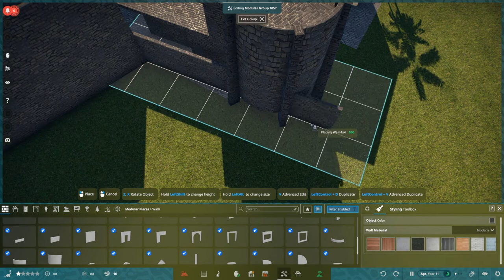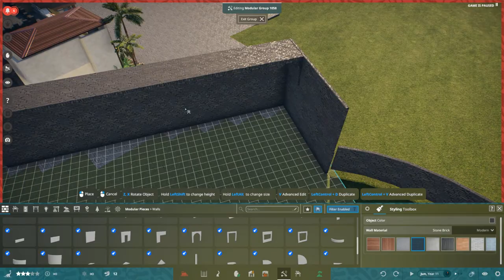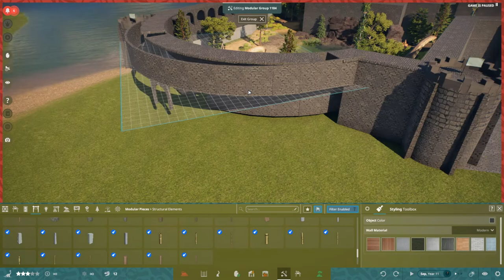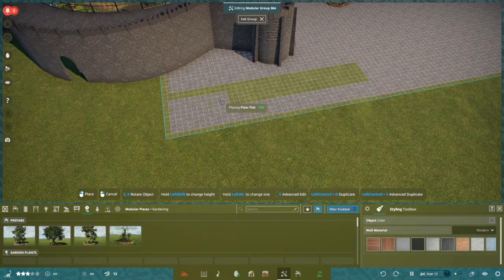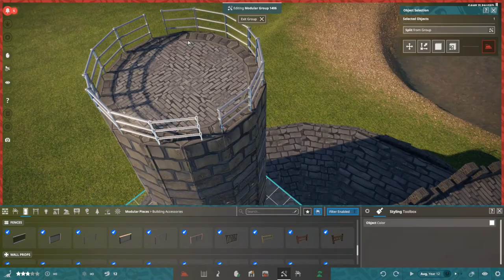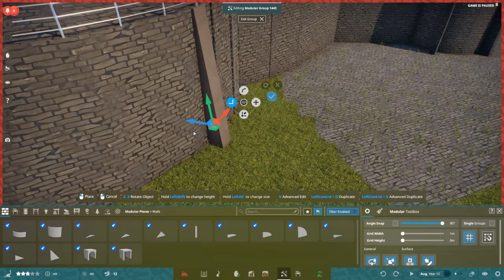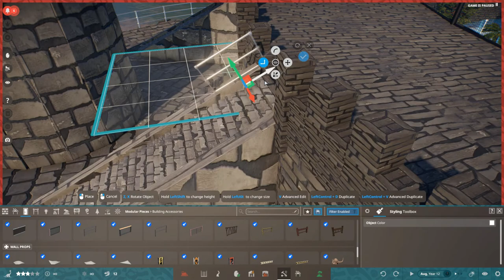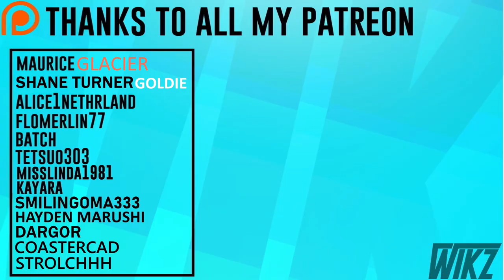Lighthouse & Brachiosaurus Habitat - Fort Petria - Epi6 - Prehistoric Kingdom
Hey everyone!
Welcome back to Fort Petria! Today in Petria we're making our 2nd dinosaur habitat, the Brachiosaurus! Habitat is not done yet, neither is the lighthouse I''m making. Consider this is a part 1 out of 2. Let me know what you think. Enjoy!

WHAT IS PREHISTORIC KINGDOM?
Take control of limitless power in Prehistoric Kingdom to build, manage and grow the ultimate zoo for extinct animals.